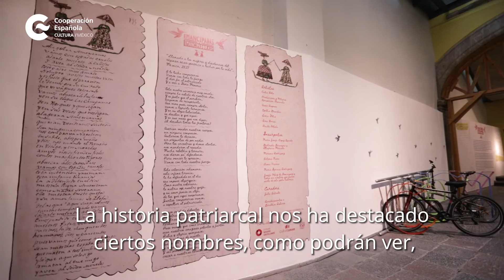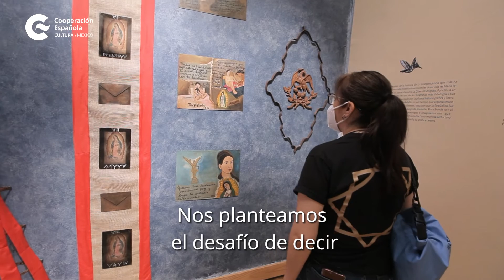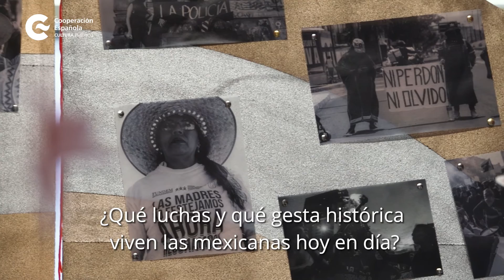Emancipadas y emancipadoras!: entrevista con Julia Antivilo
En el marco de la Noche de Museos de noviembre, la curadora de la exposición "Emancipadas y emancipadoras!" nos cuenta las motivaciones detrás del proyecto, sus criterios y procesos de trabajo colectivos bajo una metodología feminista, que dan como resultado una muestra que pone en cuestión la historiografía oficial sobre la Guerra de la Independencia y apela a las luchas que seguimos llevando a cabo las mujeres en el México actual.